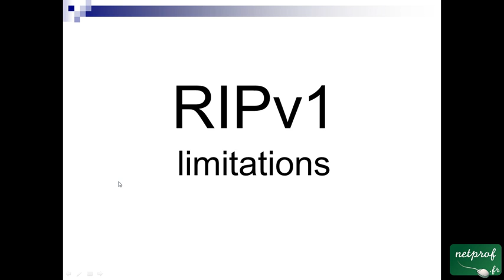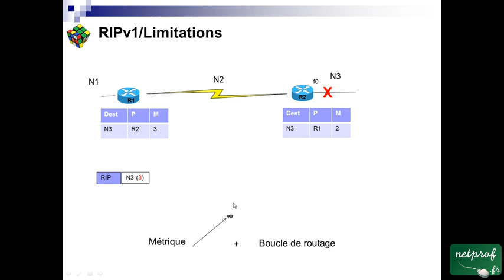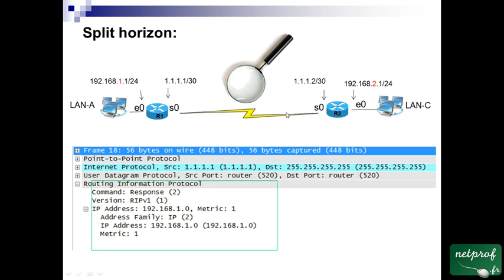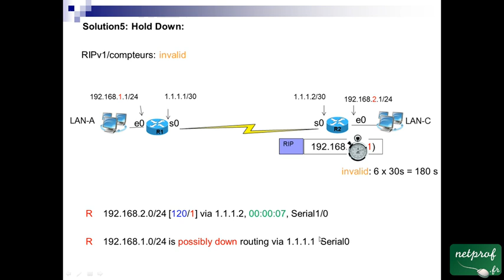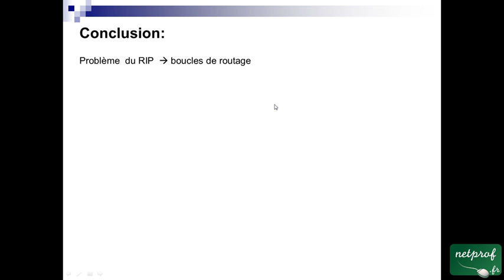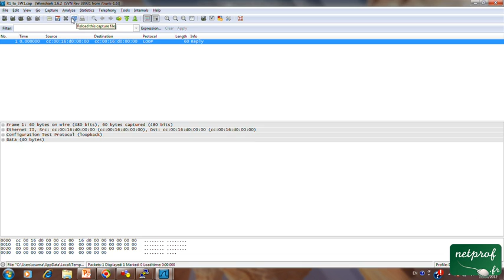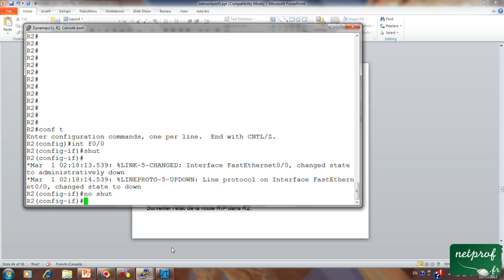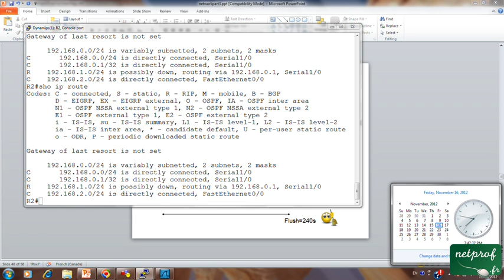39 RIP et boucle de routage